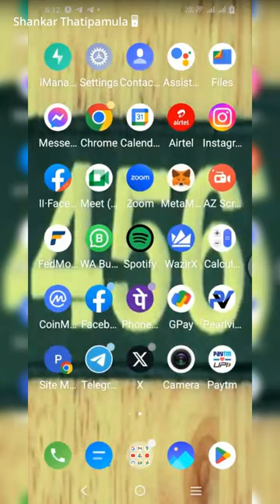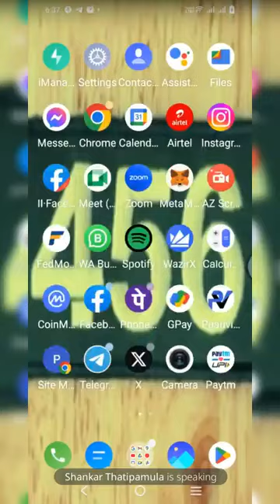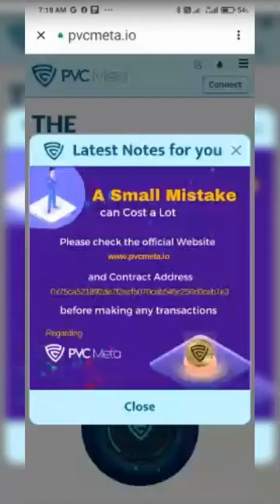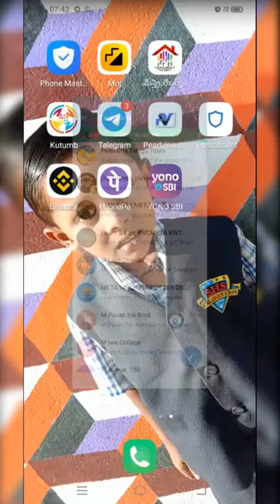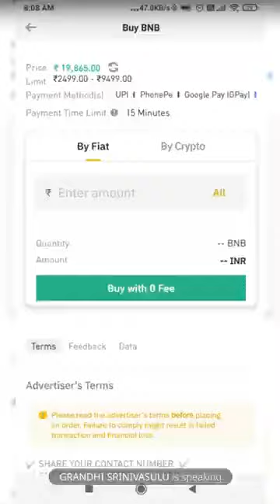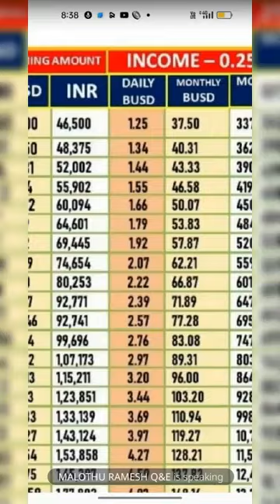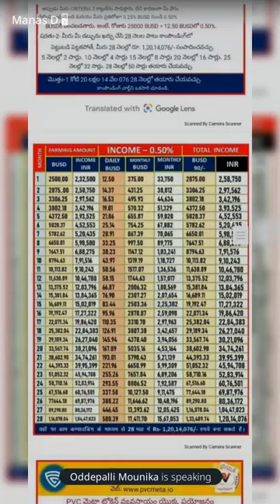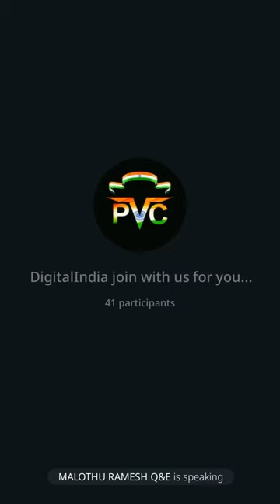PVC Meta New Update